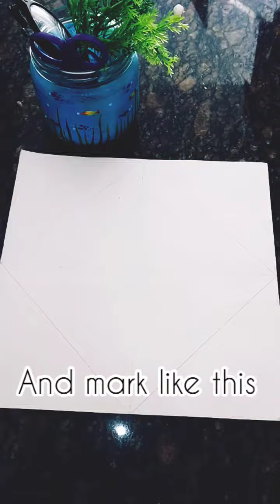💗Envelope Flip Card | by Anaswara Paul